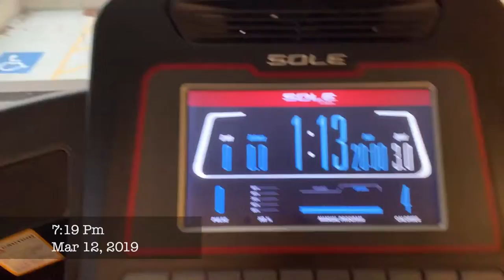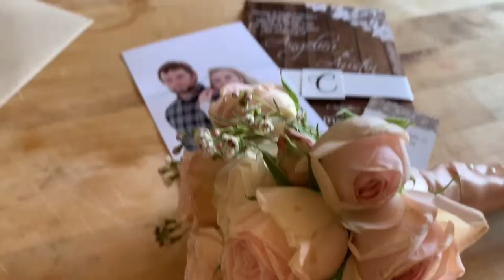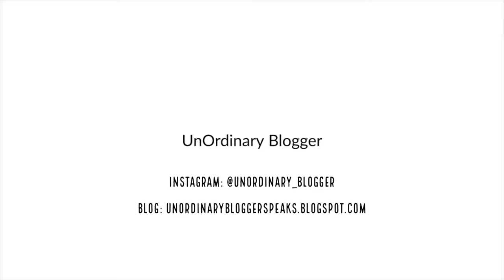Quarter 2 | Month 6 | Nursing School Vlog | Final Month of the Quarter!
Hi, Hello,

In this monthly nursing school vlog we explore a lot more about me personally and I show you a little more into my daily life! Let me know if you enjoy that or if you'd prefer more of a strict nursing school journey vlog?

My name is Ivy, I'm a 20 year old nursing student. I work in mental health and it is a very big passion in my life! I am dating my high school sweetheart, we've been together for 4 years. We have a pupper named Copper.

Feather Duster on youtube library.
Visuals by Gabrielle Marie on Youtube
Other Visuals made on Adobe Spark and Canva

Tattoo Artist: @ecuasian on Insta

If you or someone you know is in a crisis please or research crisis resources near you. Remeber, you are worthy of being the best you.